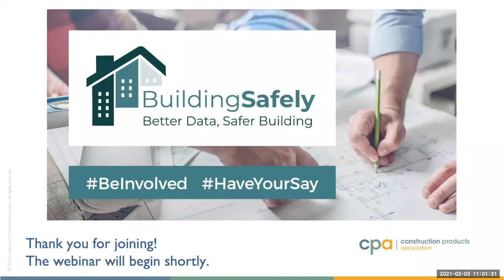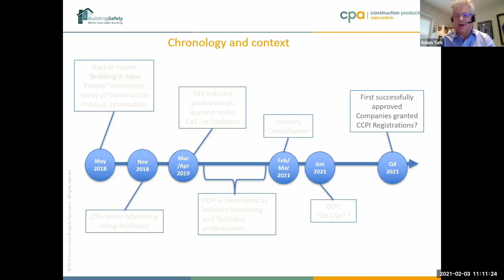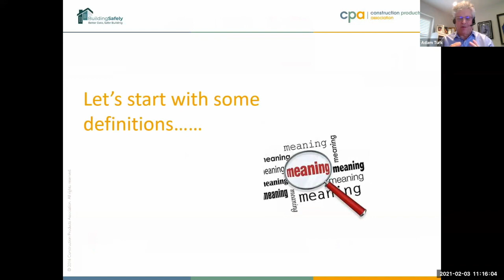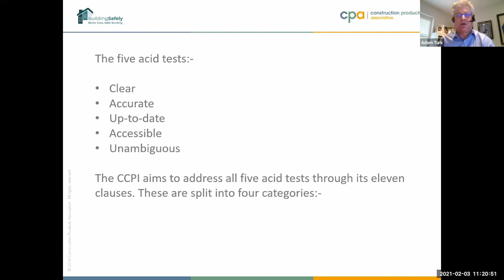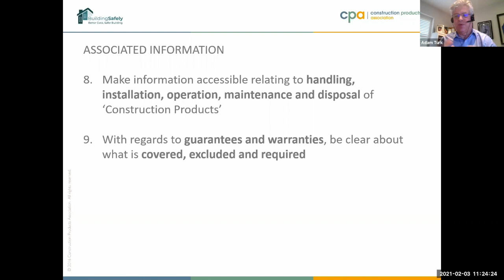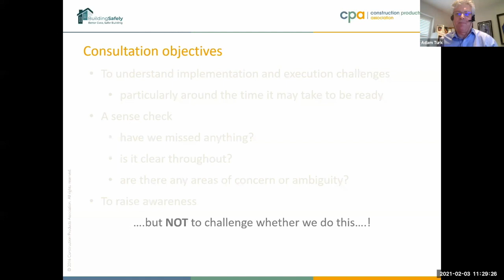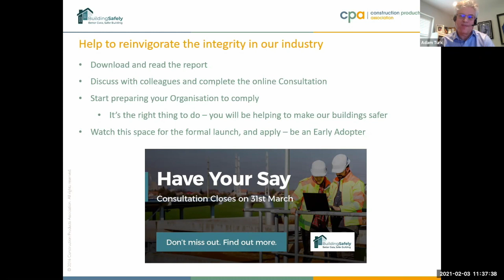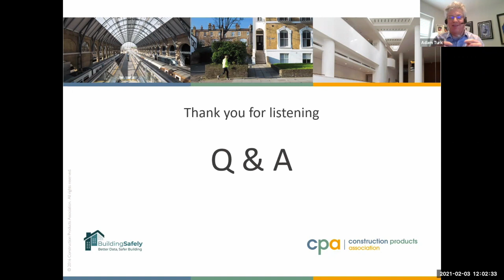Code for Construction Product Information Industry Consultation: Better Data, Safer Building.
CPA Webinar hosted by Adam Turk, Chair of the CPA Marketing Integrity Group, Peter Caplehorn, CPA’s Chief Executive, and Amanda Long, Chief Executive of the Considerate Constructors Scheme, Fabiola Flamini, CPA's Events and Membership Executive.

For the first 35 minutes, Adam led the discussion on the new code for Construction Product Information and the consultation, which has recently launched. Peter gave some context on the new code and Amanda joined during the Q&A to comment on the set up of Construction Product Information Limited (CPIL) as an independent, not-for-profit organisation responsible for administering and managing the forthcoming Code for Construction Product Information.

The last 20 minutes were dedicated to answering attendees' questions.